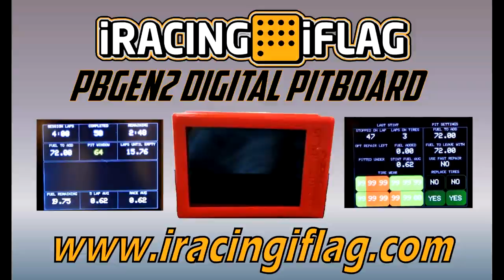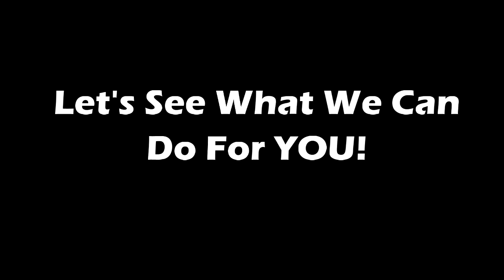Wild Horse Racing Cup Series @ Talladega